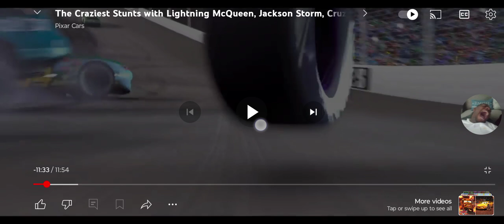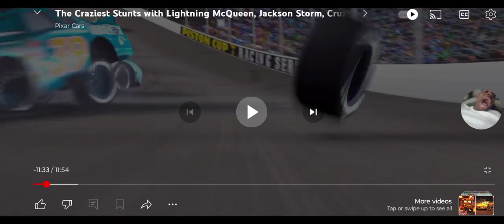June 8, 2024